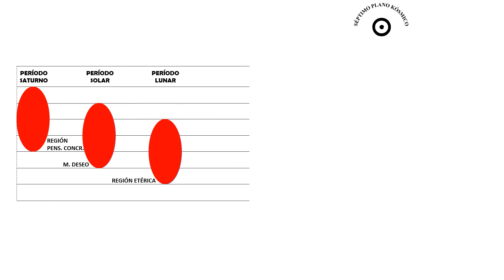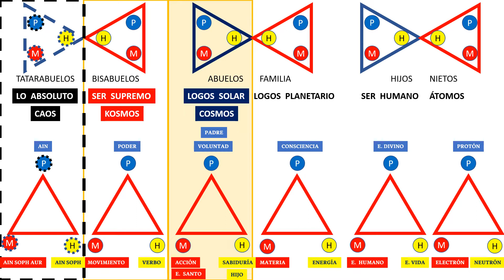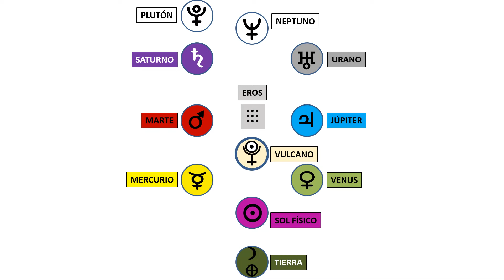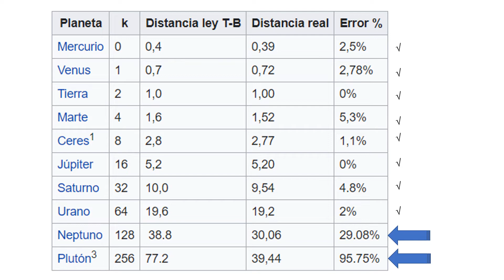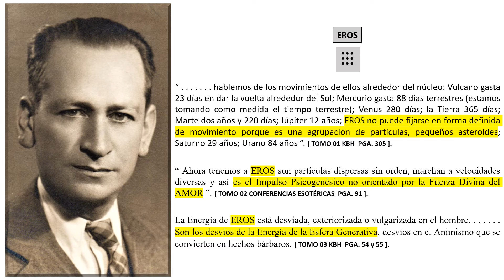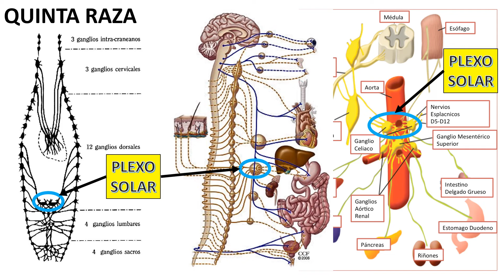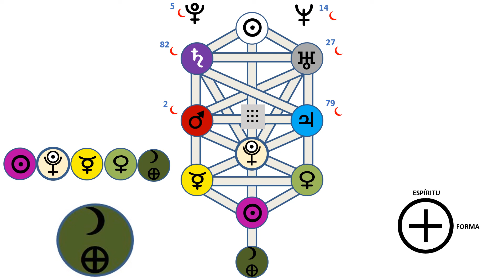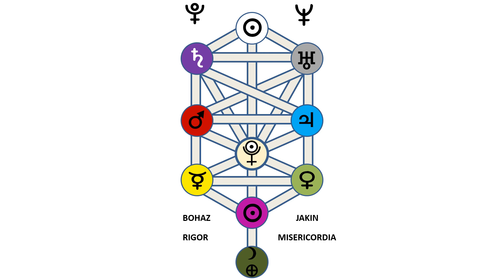NACIMIENTO DE LOS PLANETAS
GÉNESIS Y EVOLUCIÓN DE LOS PLANETAS DEL SISTEMA SOLAR SEGÚN LAS ENSEÑANZAS DE LOS MAESTROS MAX HEINDEL, HELENA PETROVNA BLAVATSKY Y EL INICIADO RAGHOZINI (MAESTRO ISRAEL ROJAS ROMERO).